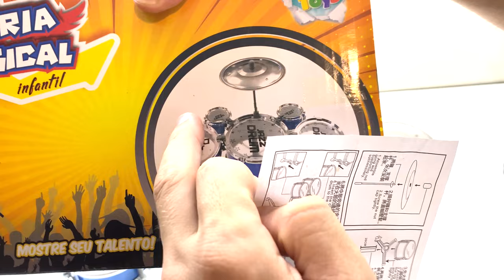Kids Drum Mini Set How to Assemble Drums Plate Toy Bass Drum Jazz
In this video I show how to assemble all parts of this mini Jazz Drum for kits. Gift.